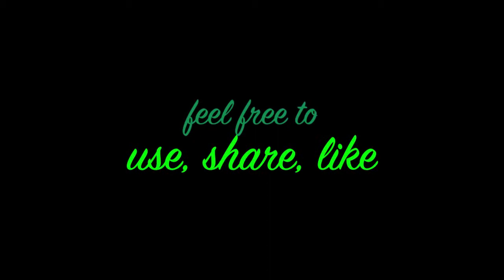Living in a Cat Family - Episode 41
Cats like all what can be eaten, even the worst Chilli ever. Eventually they finished the plate, and are still alive today.
December 2012